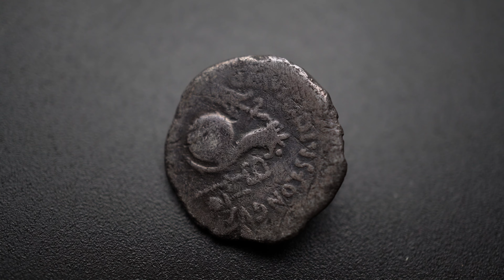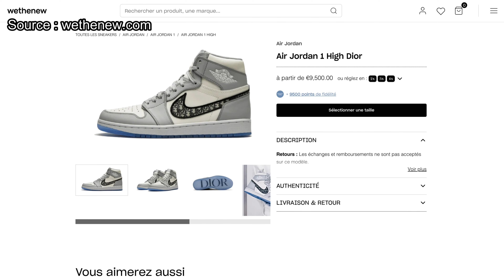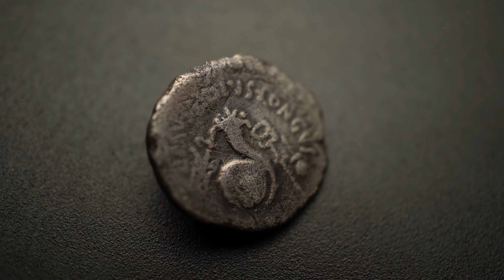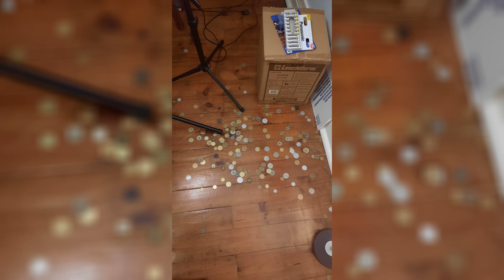Pourquoi cette Monnaie Romaine Vaut 850€ ?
Aujourd'hui, je vous présente une monnaie romaine et vous explique pourquoi elle vaut 850€. Bon visionnage !